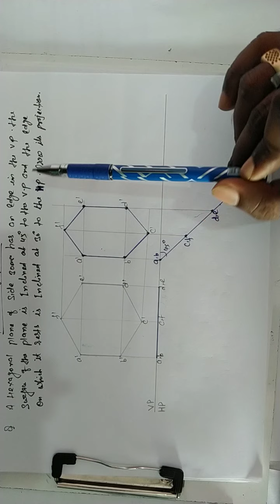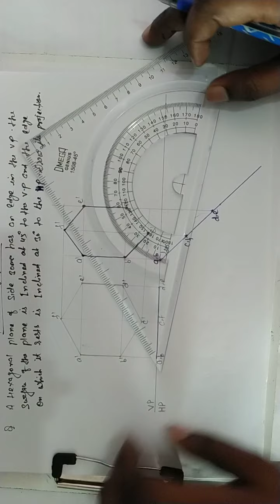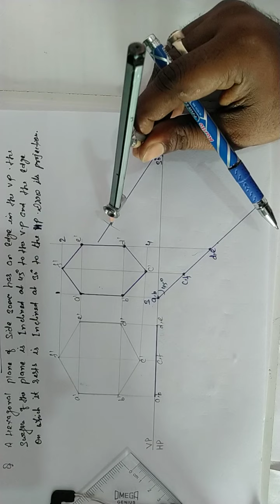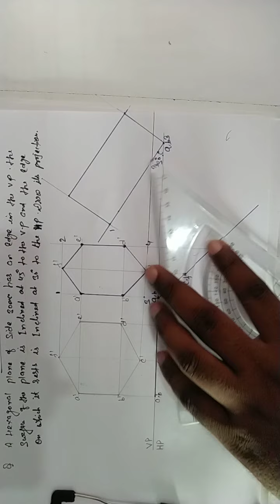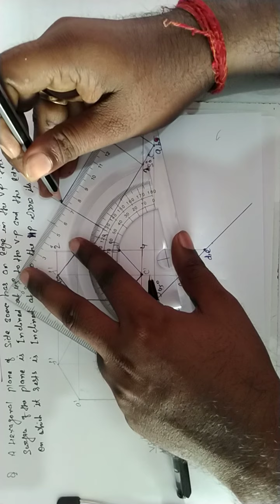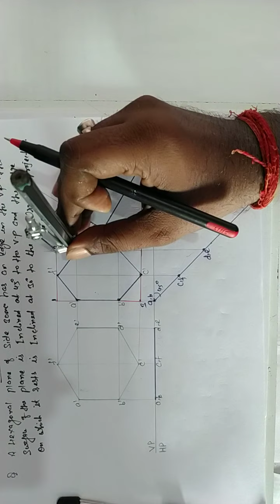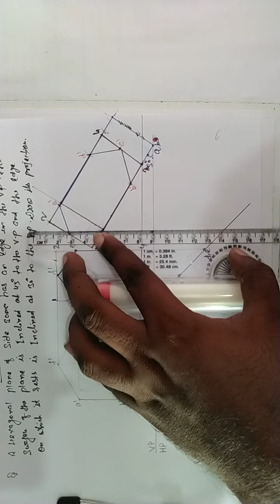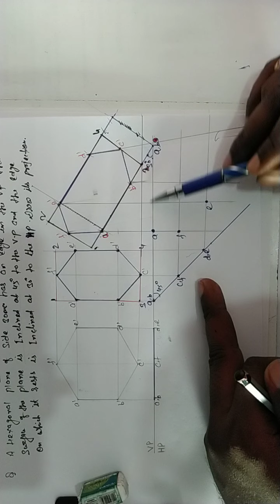EDG_ Projection Of Plane_Inclination in both plane_Part-4_By Munesh Sir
This video lecture on  | By Munesh Sir

 This Concept is very important in Engineering  This video is very useful for B.Tech.

 📌 MUNESH Sir Instagram:
 📌 MUNESH Sir Facebook Page:
 📌 Join MUNESH Sir Telegram Group:-